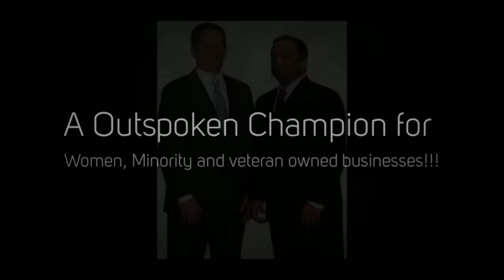Mario Massillamany - Mario Massillamany Review - Mario Massillamany Attotney Central Indiana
Mario Massillamany

Mario Massillamany is a founding partner of Massillamany & Jeter LLP. He specializes in personal injury, criminal defense, civil litigation, and family law. He also represents county and municipal governments in a wide variety of legal and non-legal issues. Mr. Massillamany assists small businesses in the qualification process to become minority, women and veteran owned business enterprises.

Prior to founding Massillamany & Jeter LLP in 2015, Mr. Massillamany served as general counsel to an Indiana company specializing in the collection of delinquent loans for health care, student debt and financial services.Mario Massillamany - Mario Massillamany Review - Mario Massillamany Attotney Central Indiana Mario Massillamany - Mario Massillamany Review - Mario Massillamany Attotney Central Indiana  During his tenure, it was named by Inc. Magazine as one of the fastest growing companies in the country in 2014.   Prior to that, he was an attorney at Barnes & Thornburg LLP, where he represented clients before local, state, and federal government agencies. Before joining Barnes & Thornburg, Mr. Massillamany was an Associate Attorney at Starr Austen & Miller LLP, Mario Massillamany - Mario Massillamany Review - Mario Massillamany Attotney Central IndianaMario Massillamany - Mario Massillamany Review - Mario Massillamany Attotney Central Indiana in Logansport, Indiana, where he handled all aspects of complex securities litigation. He also assisted in plaintiff class action investigation and litigation.